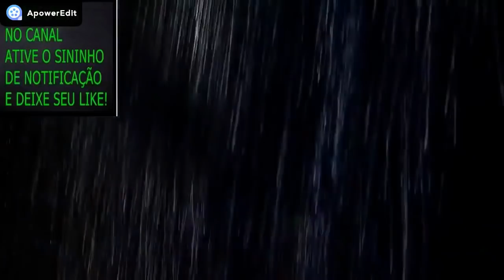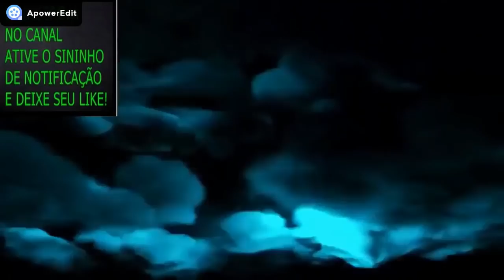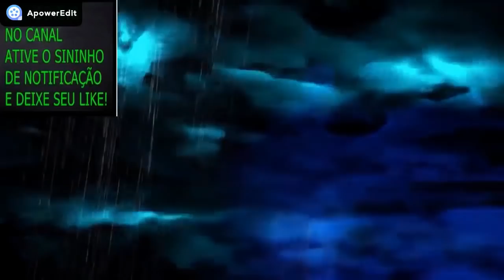PERSEGUI UMA LUPINA ARDILOSA! O DIA QUE ME DEI MAL COMO DETETIVE PARTICULAR! ENQUADRADO PELA FERA!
NÃO SE ESQUEÇAM DE COMPARTILHAR E CASO SEJA POSSÍVEL
CONTRIBUIR COM A AÇÃO SOLIDÁRIA DO CANAL:

NOME: GRAZIELE REBOUÇAS
BANCO: Caixa Econômica Federal
Agência: 0315
Tipo: POUPANÇA (013)
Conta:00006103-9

HOJE TEREMOS UM   RELATO  VERÍDICO   SOBRE LOBISOMEM QUE  FOI ME ENVIADO  PELO MEU INSCRITO DOCE ISRAEL SALOMÃO!

DA GRP.